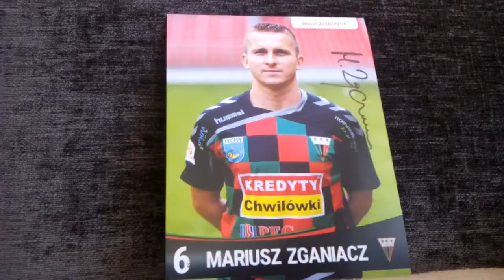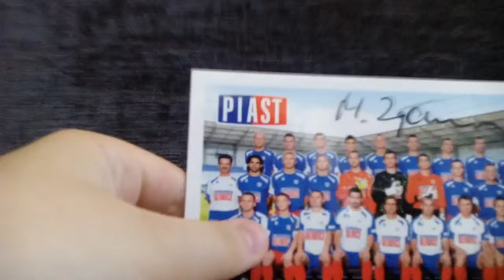"Maraton autografów" MARIUSZ ZGANIACZ!!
Dziś DRUGI odcinek majowego maratonu Zapraszam do oglądania!!